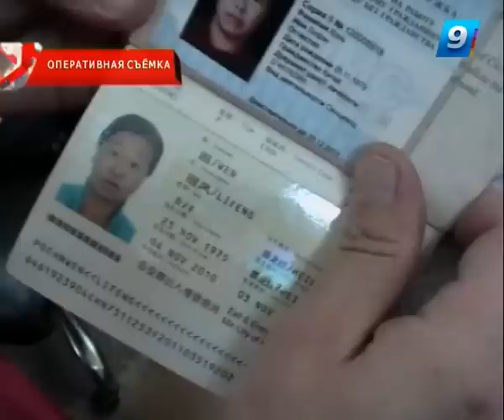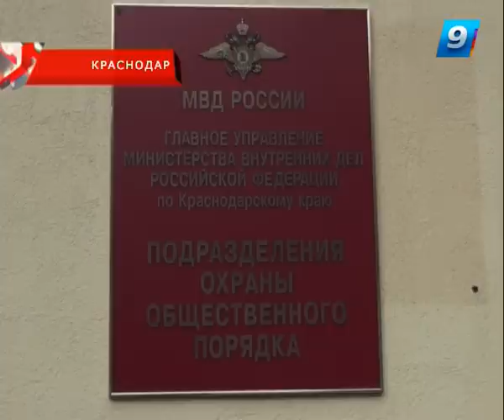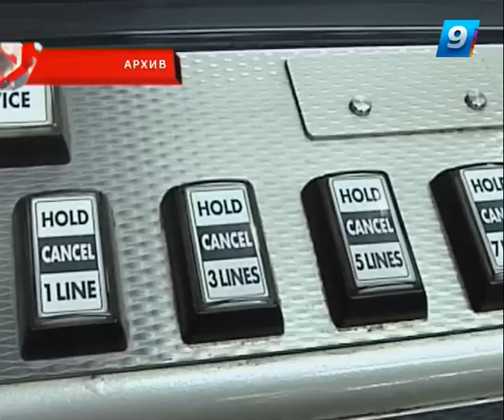15.04.13 Что случилось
Большегруз и трактор столкнулись на перевале в Сочи.
В Краснодаре будут судить троих сутенеров.
В Сочи объявили в розыск подозреваемого в убийстве.
В ДТП под Анапой погибли пять человек.